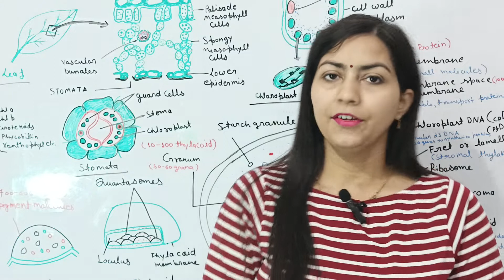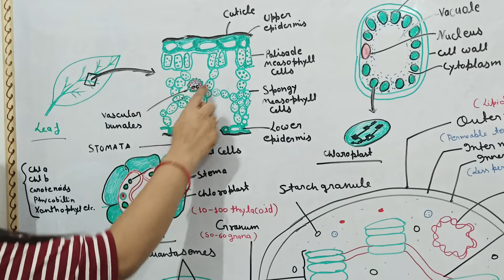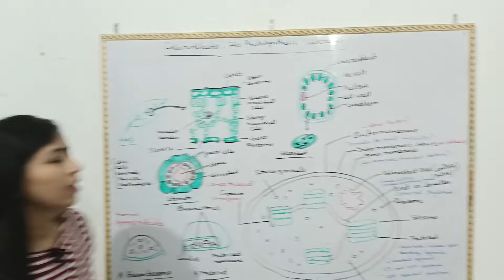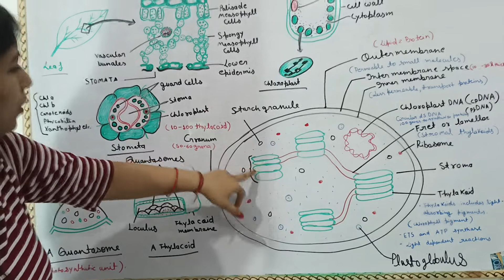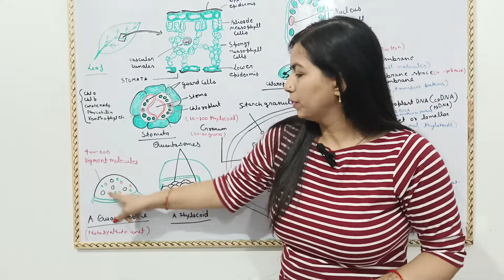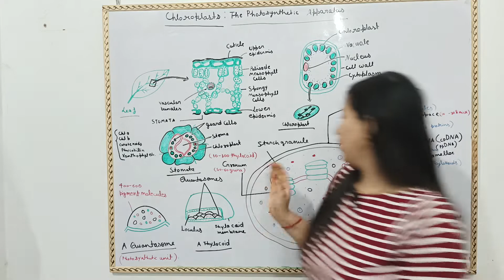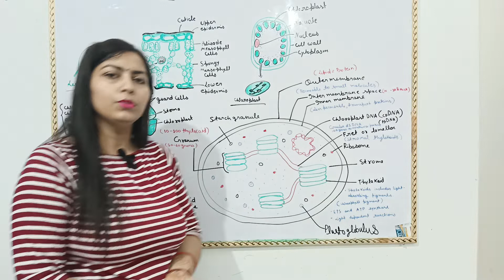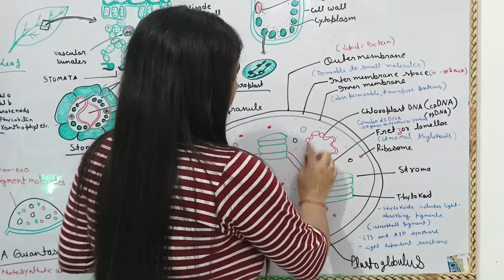Photosynthesis part -3 Chloroplasts :The photosynthetic Apparatus ध्यान से पढलो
this is the third lecture of photo synthesis in which we will study about chloroplasts for more videos follow learn bio & education